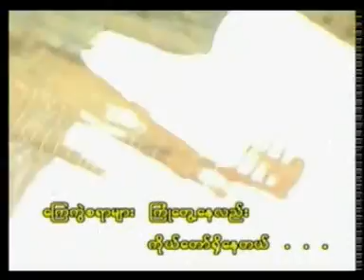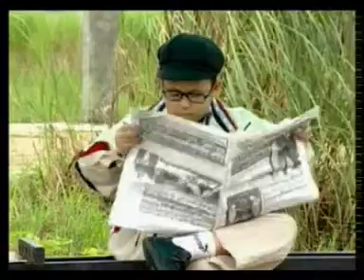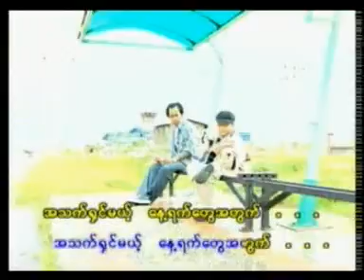Hnih Yet Twei A Thwet